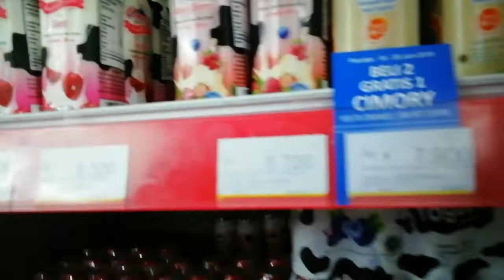Lucunya Anak Kecil Beli Yakult Di Alfamart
Hanin Vlog Part Alfamart